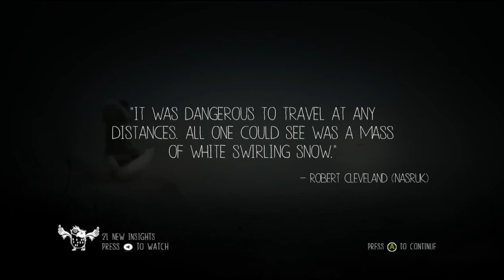Smokescreen Plays Never Alone - Part 4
After a break of about a month or so, back to Never Alone!